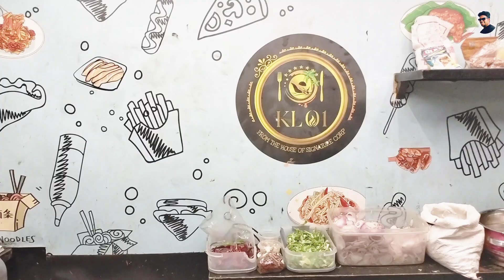கொத்து பீப் கிழங்கு சாப்பிடலாம் வாங்க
நம்ம ஒழுகினசேரி ல பீப் கிழங்கு கேரளா ஸ்டைல் கொத்து வேற லெவல் ல இருக்கு கண்டிப்பா டிரை பண்ணுங்க